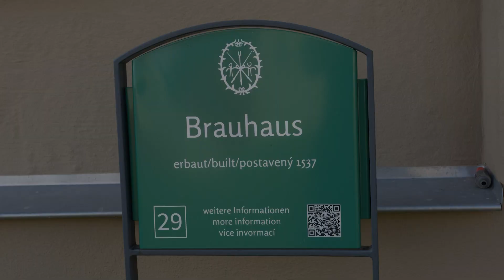Hinweis zum 1. Grünthaler Brauhausfest 2022